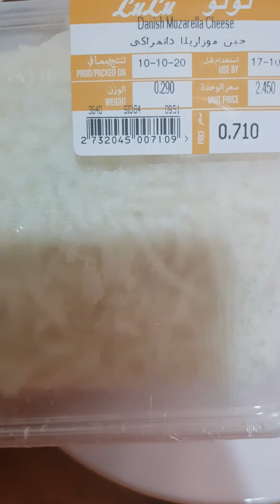Easy potato cheese balls♥️eatravelbahrain